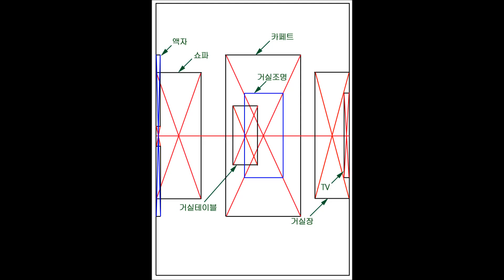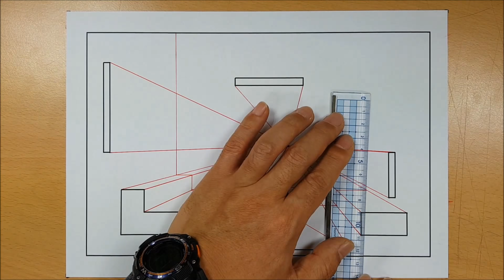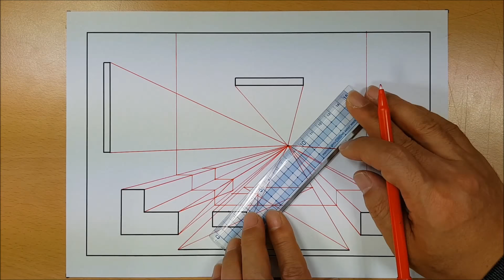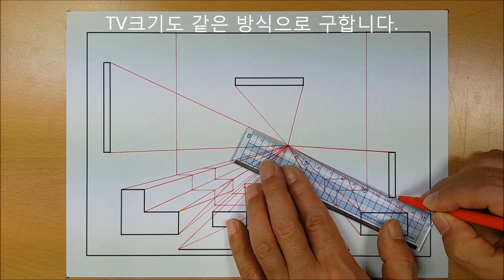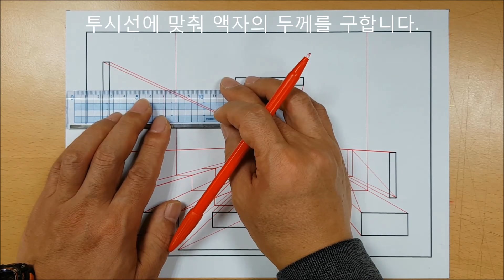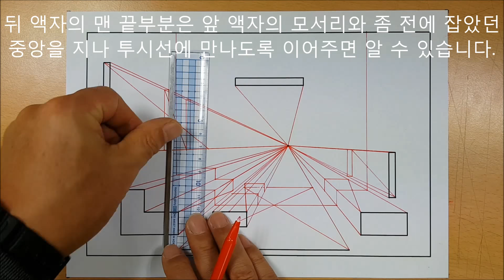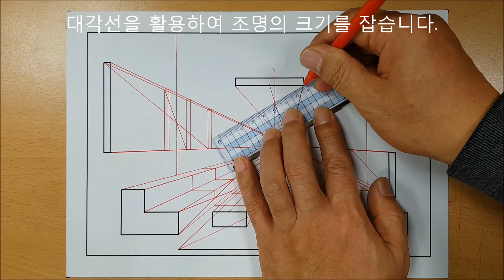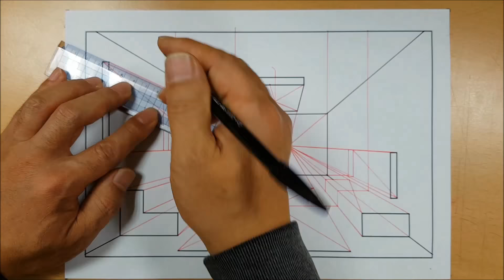1점 투시로 거실 그리는 방법 How to draw a living room with 1 point perspective. 如何以1点的角度绘制客厅